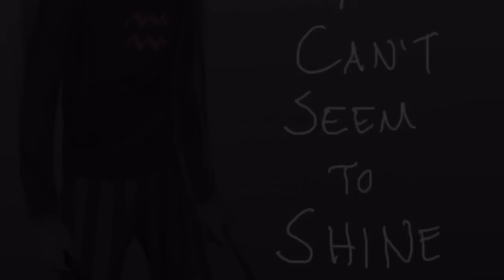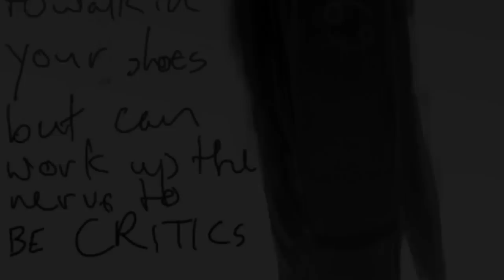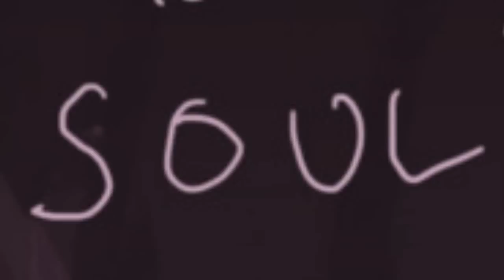Stay Young - Homestuck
Compiled and uploaded for a friend! :3